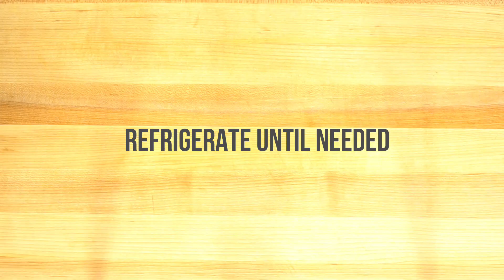Amaretto Parfait !Simple and Delicious!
Enjoy a simple and delicious summer dessert with that will blow your mind away.

Recipe:
Amaretti Crumble:
Amaretti cookie crumb 5ea for bottom of the glass

Orange Ricotta Cream:
Ricotta 5oz
Powder Sugar 2oz
Orange Zest 2oz
Honey Whiskey 1oz "Optional but it gives a nice kick and flavor"

Orange Segment:
Orange 1ea

Amaretto Cream:
Heavy Cream 4oz
Powder Sugar 2oz
Amaretto Liquor or Almond extract 2oz

Garnish:
Amaretti crumble 1ea
Whole Amaretti cookie 1ea